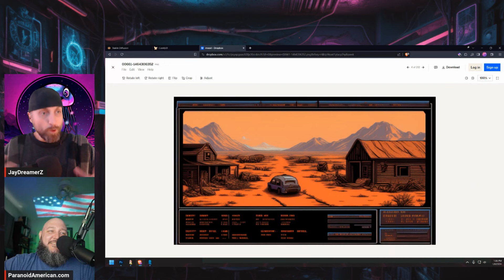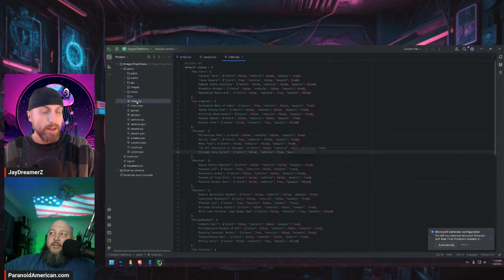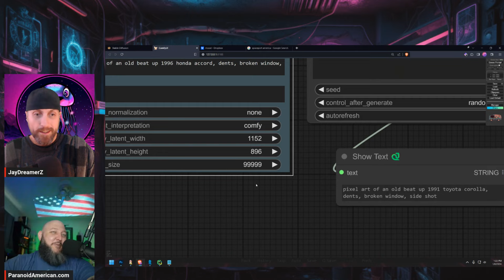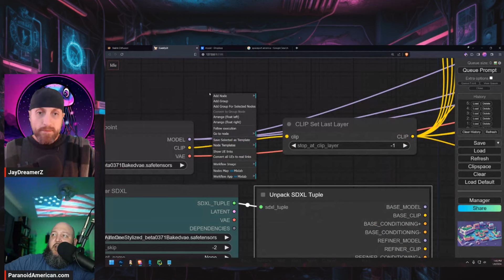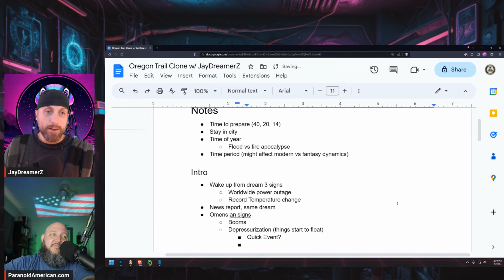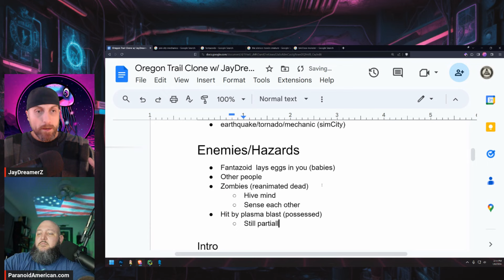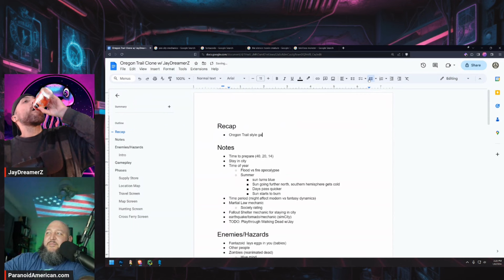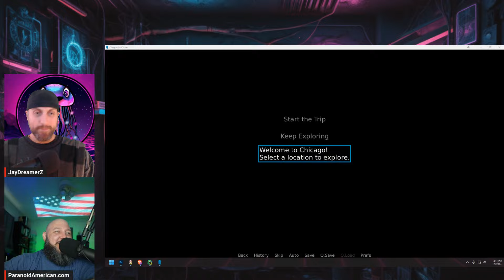ComfyUI Sprite Sheets, ChatGPT + RenPy and AI Game Design w/ JayDreamerZ | Paranoid Programming 014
Oregon Trail clone crossed with the Plasma Apocalypse research from JayDreamerZ? Come chill with us as we talk about video games and the plasma apocalypse while playing with ComfyUI for generating sprites with transparent backgrounds, using ChatGPT to build out scripts for RenPy and more.

AI Workstation:
MSI RTX 4090 Liquid X 24G
Intel Core i9-13900K CPU
GIGABYTE z790 AORUS Elite AX
Cooler Master MasterLiquid ML360R AIO CPU Cooler
Corsair RM1000x PSU
WD_BLACK 4TB SN860X M.2 SSD
G.SKILL Trident Z5 RGB 64GB RAM
CORSAIR iCUE 4000X Case